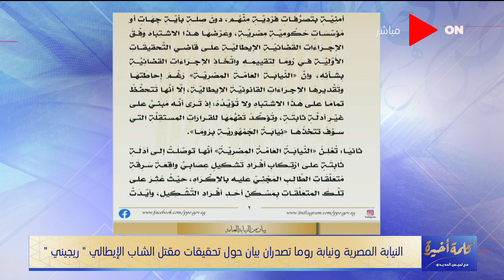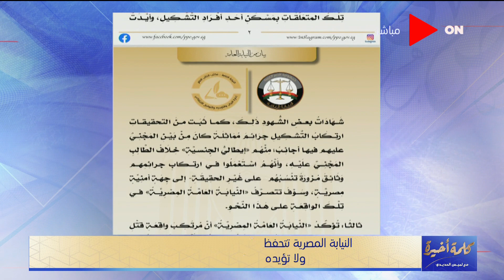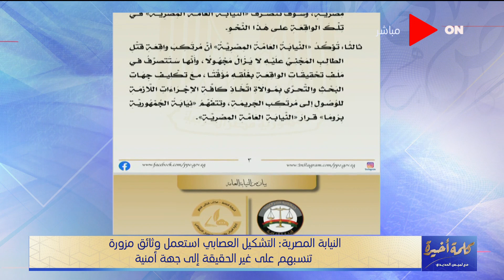كلمة أخيرة - لميس الحديدي: هناك تفاهم بين النيابة المصرية ونيابة روما وملف ريجيني تم إغلاقه